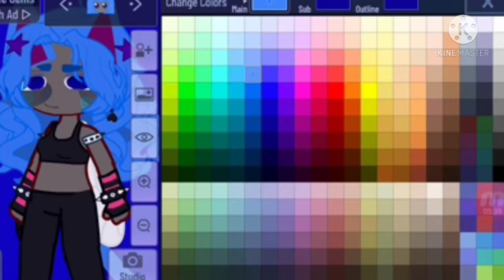I hate when gacha doesn't auto save